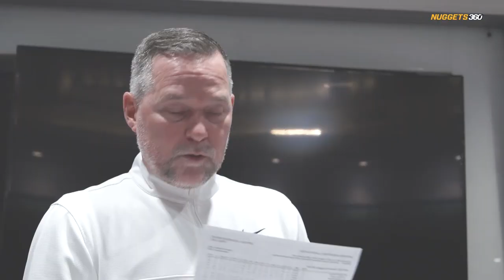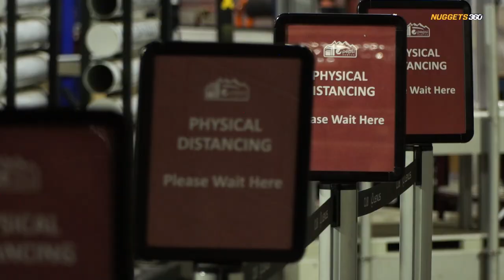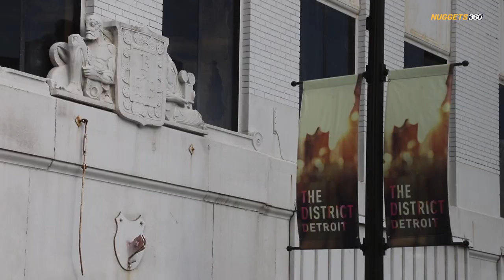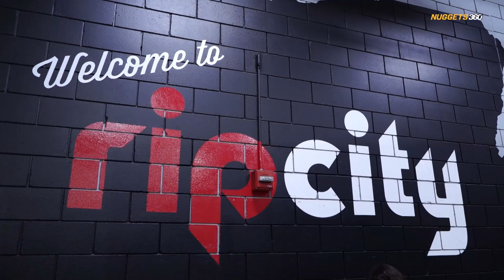Denver Nuggets N360: A sitdown with Facundo Campazzo